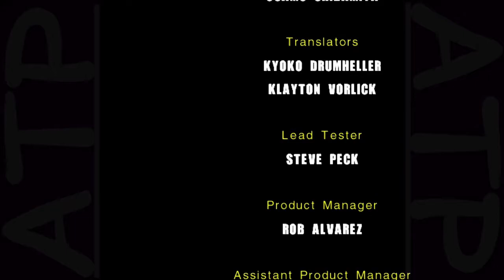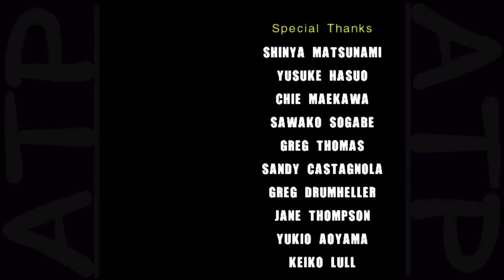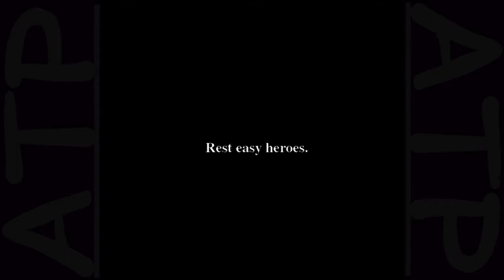Attempt to Play | Sonic Adventure 2 [Last Story] | Part 11 FINALE